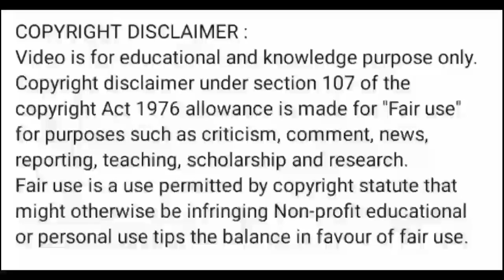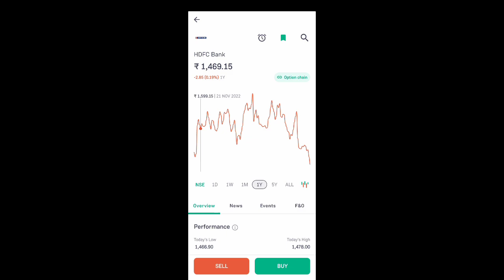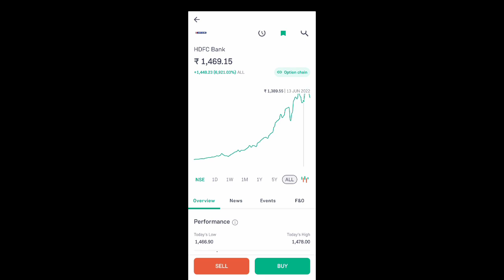hdfc bank share news today l hdfc bank share price today l hdfc bank share latest news today